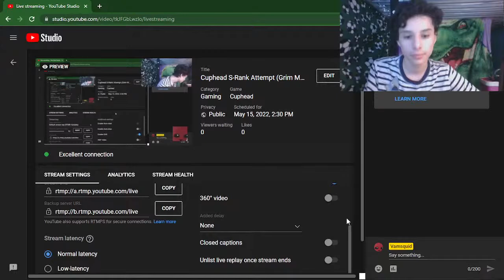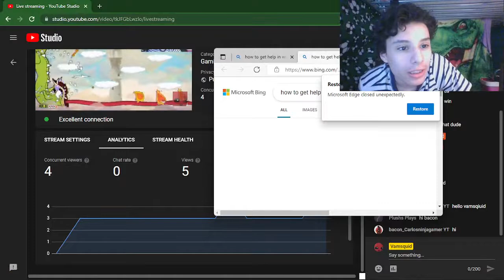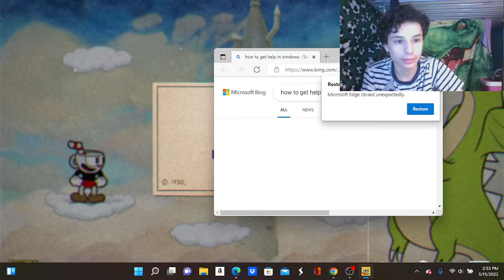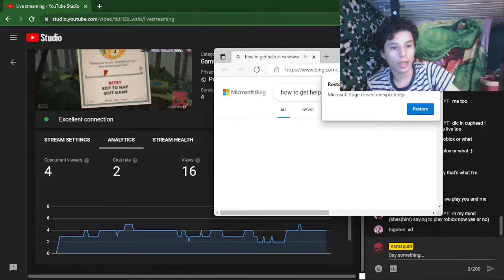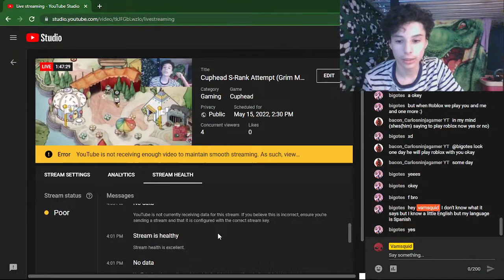Cuphead S-Rank Attempt (Grim Matchstick pt 2)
My goal is to beat Grim Matchstick!